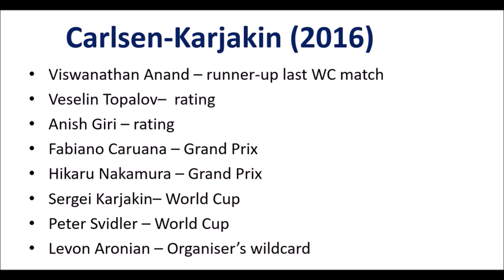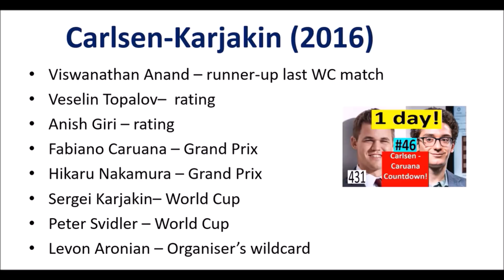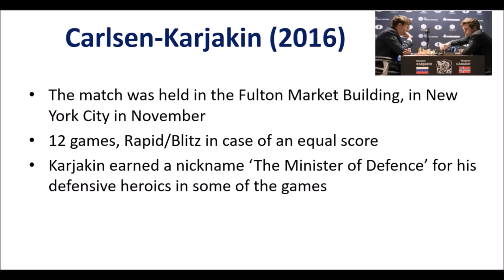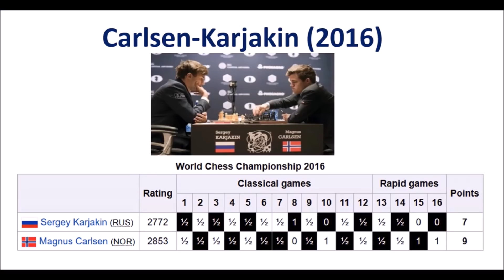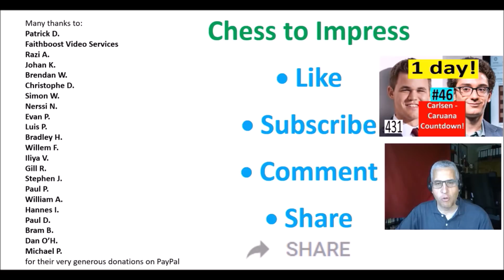1 day to Carlsen-Caruana! ¦ Queen Sacrifice to end the Match!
The final countdown to the world championship match between Magnus Carlsen and Fabiano Caruana. In this video we're looking at the 46th event for the world title: Carlsen-Karjakin, 2016.

The links to the videos on Carlsen's miracle Queen sacrifice are below.

[Event "Carlsen - Karjakin World Championship"]
[Site "New York, NY USA"]
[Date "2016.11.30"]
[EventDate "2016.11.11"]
[Round "13.3"]
[Result "0-1"]
[White "Sergey Karjakin"]
[Black "Magnus Carlsen"]
1.e4 e5 2.Nf3 Nc6 3.Bb5 a6 4.Ba4 Nf6 5.O-O Be7 6.d3 b5 7.Bb3 d6 8.a3 O-O 9.Nc3 Na5 10.Ba2 Be6 11.b4 Nc6 12.Nd5 Nd4 13.Ng5 Bxd5 14.exd5 Nd7 15.Ne4 f5 16.Nd2 f4 17.c3 Nf5 18.Ne4 Qe8 19.Bb3 Qg6 20.f3 Bh4 21.a4 Nf6 22.Qe2 a5 23.axb5 axb4 24.Bd2 bxc3 25.Bxc3 Ne3 26.Rfc1 Rxa1 27.Rxa1 Qe8 28.Bc4 Kh8 29.Nxf6 Bxf6 30.Ra3 e4 31.dxe4 Bxc3 32.Rxc3 Qe5 33.Rc1 Ra8 34.h3 h6 35.Kh2 Qd4 36.Qe1 Qb2 37.Bf1 Ra2 38.Rxc7 Ra1 0-1

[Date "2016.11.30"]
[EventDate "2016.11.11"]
[Round "13.4"]
[Result "1-0"]
[White "Magnus Carlsen"]
[Black "Sergey Karjakin"]
1.e4 c5 2.Nf3 d6 3.d4 cxd4 4.Nxd4 Nf6 5.f3 e5 6.Nb3 Be7 7.c4 a5 8.Be3 a4 9.Nc1 O-O 10.Nc3 Qa5 11.Qd2 Na6 12.Be2 Nc5 13.O-O Bd7 14.Rb1 Rfc8 15.b4 axb3 16.axb3 Qd8 17.Nd3 Ne6 18.Nb4 Bc6 19.Rfd1 h5 20.Bf1 h4 21.Qf2 Nd7 22.g3 Ra3 23.Bh3 Rca8 24.Nc2 R3a6 25.Nb4 Ra5 26.Nc2 b6 27.Rd2 Qc7 28.Rbd1 Bf8 29.gxh4 Nf4 30.Bxf4 exf4 31.Bxd7 Qxd7 32.Nb4 Ra3 33.Nxc6 Qxc6 34.Nb5 Rxb3 35.Nd4 Qxc4 36.Nxb3 Qxb3 37.Qe2 Be7 38.Kg2 Qe6 39.h5 Ra3 40.Rd3 Ra2 41.R3d2 Ra3 42.Rd3 Ra7 43.Rd5 Rc7 44.Qd2 Qf6 45.Rf5 Qh4 46.Rc1 Ra7 47.Qxf4 Ra2+ 48.Kh1 Qf2 49.Rc8+ Kh7 50.Qh6+ 1-0